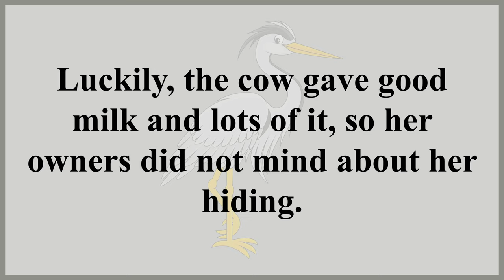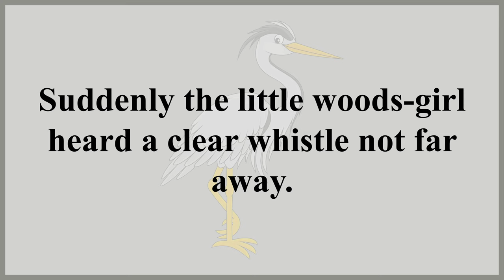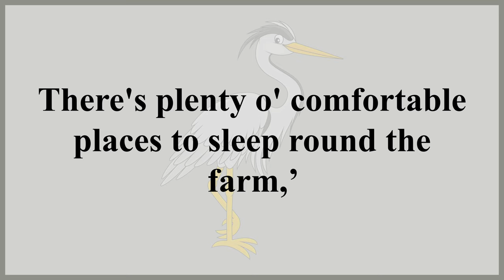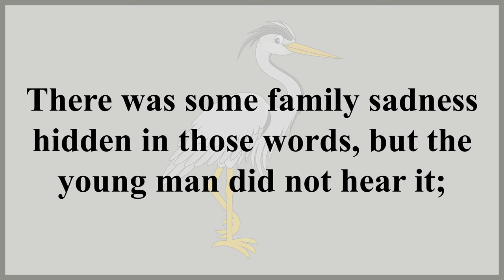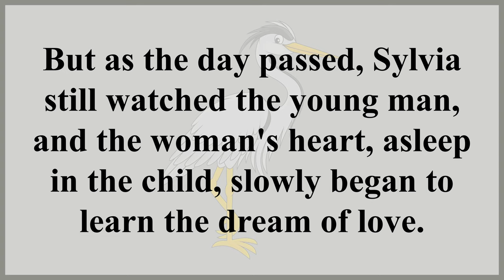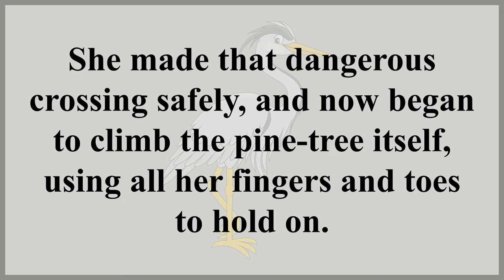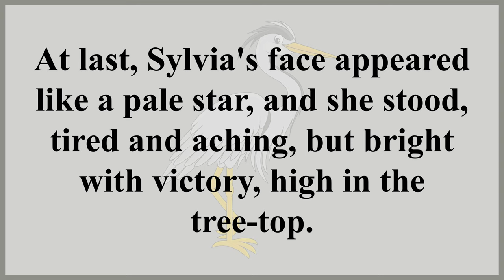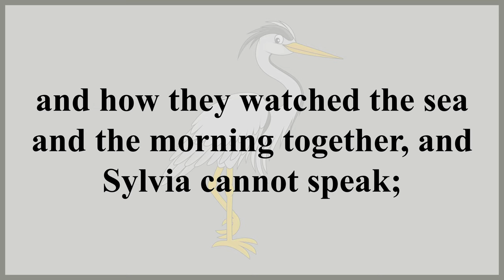A White Heron - Learn English Through Story Level B1 Pre-Intermediate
The sun still shone, but it was about to set over the horizon. The forest and the field were covered with thick shadows. Sylvia was driving home her cow. It was a very annoying creature, but it produced delicious milk. Sometimes it took a long time to find this animal. The cow liked to hide among the bushes. This time the cow was calm. They were going quickly. But it was already late. Sylvia thought waht her grandmother would say about this. Suddenly the girl heard a strange whistle not far away. It didn't sound like a bird or an animal. Sylvia was frightened. She imagined a villain appearing there to kill her. But instead of a robber, a tall and absolutely not terrible stranger came out of the forest.

Story: A White Heron
Author:  Sarah Orne Jewett
Narrator: Guy (male)
Level: B1 Pre-Intermediate
Genre: Short-story